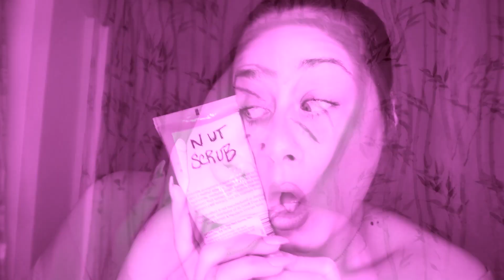KYLIE SKINCARE | Nut Scrub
Hi BOUBIES! Make sure you watch to the END!!! Here's a little something for you in between all of the recent stalking! Hope you like Kylie's new nut scrub! Xx